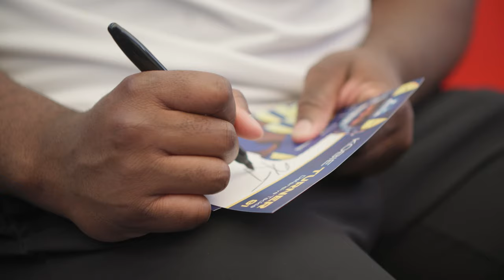Kobie Turner’s Mexico Vlog: Practicing Spanish, Trick Roping, Dancing Horses & More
Los Angeles Rams nose tackle Kobie Turner took a trip to Guadalajara, Mexico this offseason. Watch as he interacted with Rams fans, took part in a local flag football clinic, seized the opportunity to practice his Spanish, and enjoyed various cultural experiences along the way.